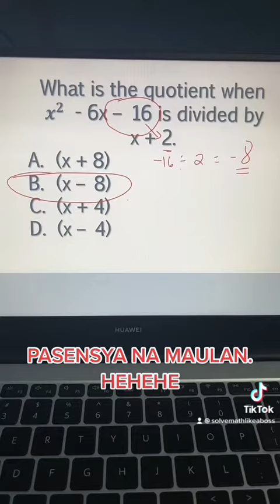ENTRANCE EXAM REVIEWER | PART 1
Reviewer for entrance exam